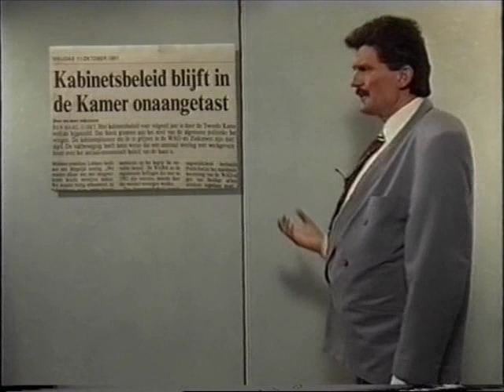Keek op de Week 73 - 4van8 - Graag naar Den Haag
4. Graag naar Den Haag - Karel Timofeeff